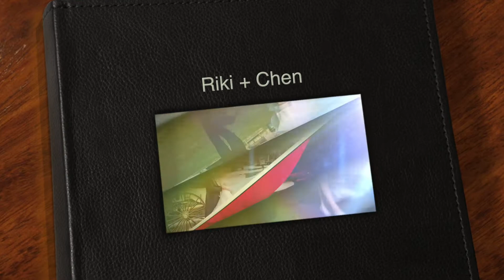Foto-foto prewed riki & chen